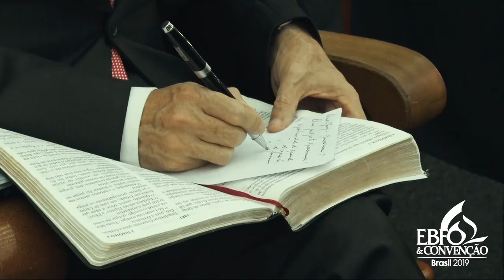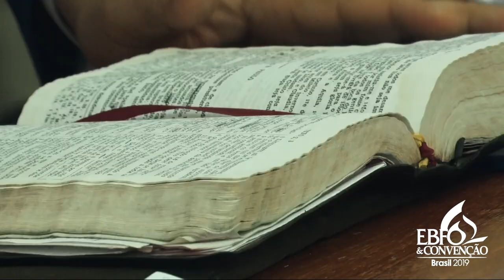EBFO 2019 | Pr. Nerildo Accioly